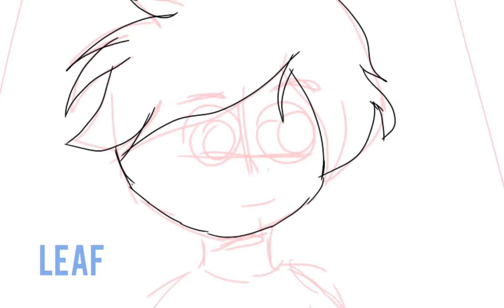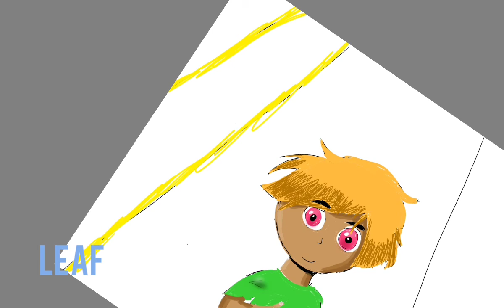| peace ( speedpaint ) Itz Leaf |